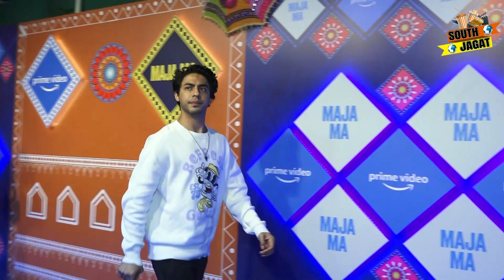Oh No! Why Shahrukh Khan Son Aryan Ignore Ananya Love? Aryan Give Such Reaction on Ananya | Pathan